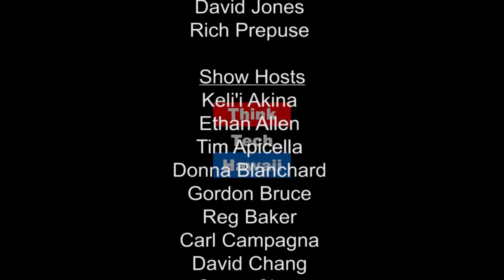Peter Carlisle - The Smartest Things I've Ever Done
The Thirteen Mayor of Honolulu Peter Carlisle served as Chief Prosecutor for City-County of Honolulu for 16 years. Join Peter and guest host Michael North for a discussion of “the three smartest things I ever did” — that I wouldn’t have known when I was 24. Offering wisdom of experience to young business people, investors, entrepreneurs, people at the start or mid-career — that you would have valued back then if you’d been smart enough to listen.